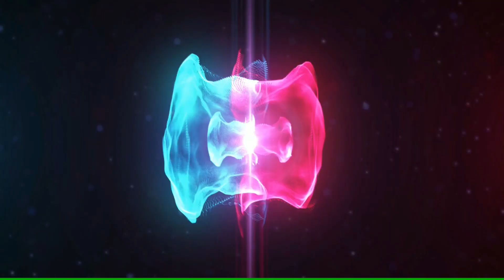Kerapu Pun Suka Micro Jig | Ultralight Jigging Landbase | Muara Pengalat Sabah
Assalamualaikum&salam Sejahtera

Video aku kali ni memancing di muara pengalat pula.Alhamdulillah ada juga hasil yang dapat aku bawa pulang.Kepada yang dah tengok video dari aku semoga terhibur dan terima kasih.

Camera Budjet : Ekenh9r

Setup Pancing :
Rod : Ajiking Rockfish 2-6lb
Line : Asuka 6lb x 8
Leader : 10lb
Lure : Micro jig ProZ 6gram